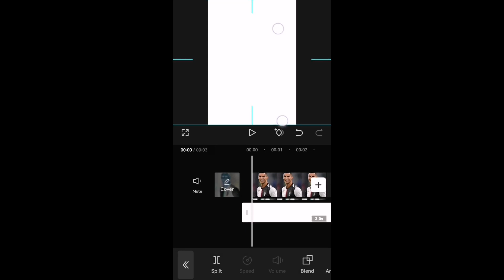HOW TO GET 4K CAPCUT